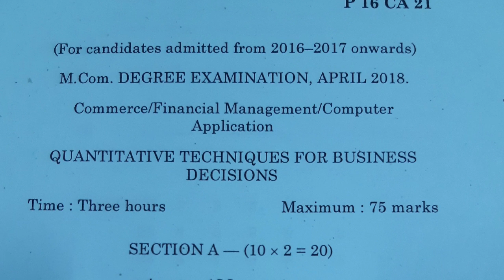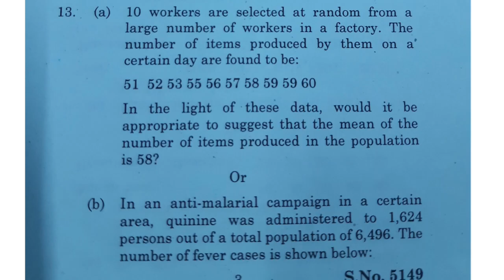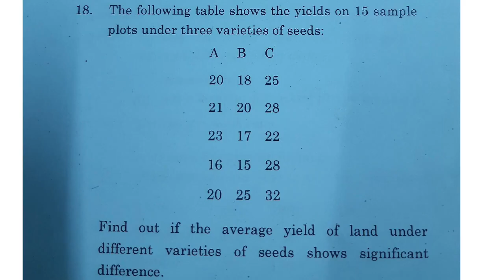Quantitative techniques for business decisions -April 2018 - M.com - Past year question Paper 👆 🔔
Hai friends..

This is for u..

M.com students ..

Managerial Economics - M.com

Soft skill development

Principles of Accountancy question Paper

Business Law question Paper

Income tax theory law & Practice

Business Management

Must watch..

Hope it is very useful to u...

Keep watching friends..